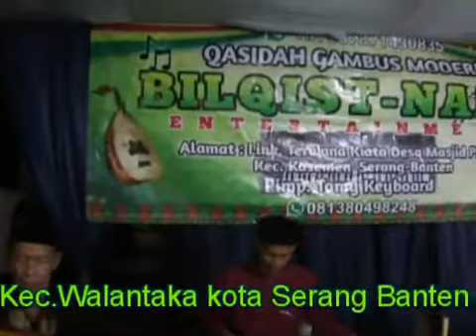instrumen Al Badar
Bilqis nada